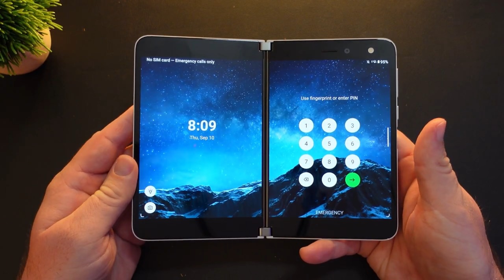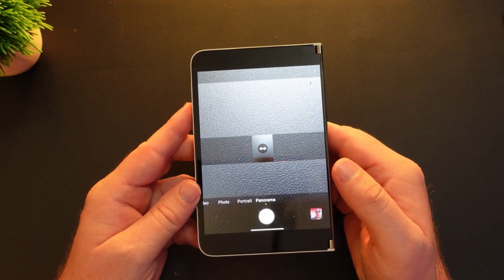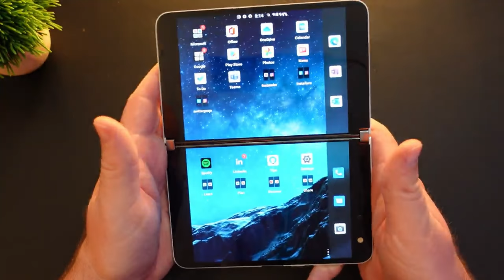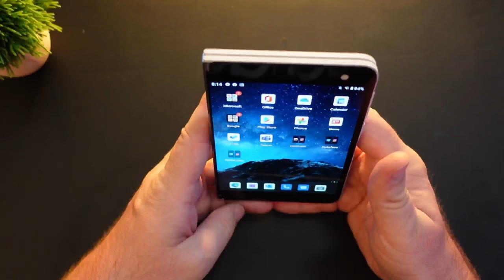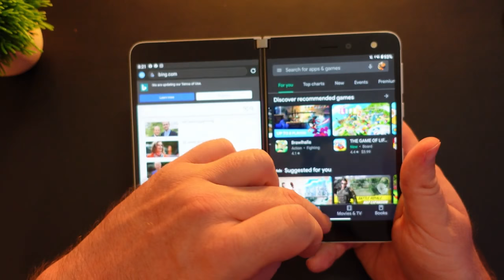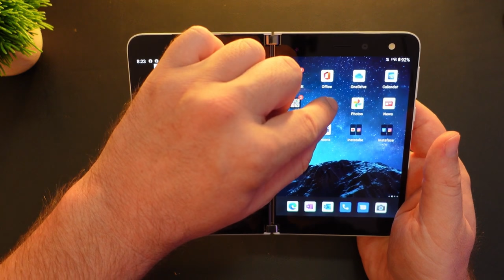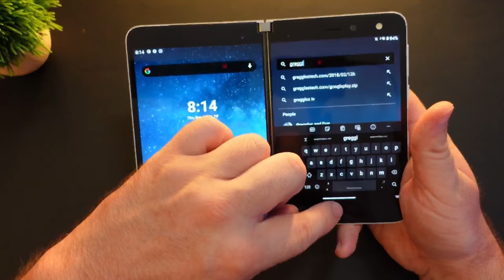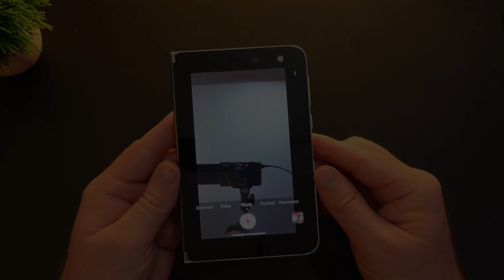Surface Duo 2 This is What It Needs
Surface Duo